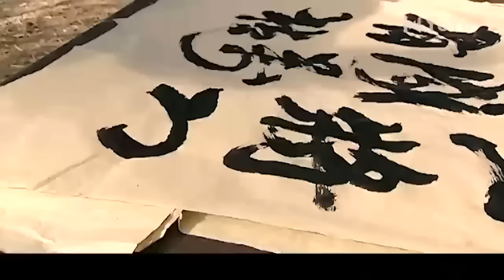【古装传奇剧】大唐战神 EP01（保剑锋，李小冉）